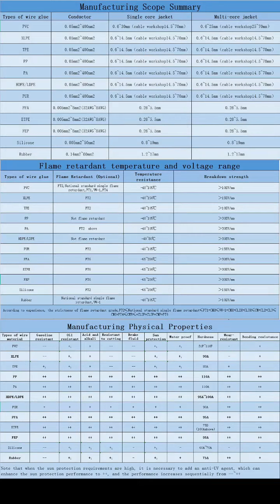TRIUMPH CABLE FACTORY LIVEROOM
1.The variety of goods is rich, with more than 200,000 coils of finished wire inventory; 2.High quality can be used at ease; 3.Short-term production and shipment; according to customers' short-term production requirements, inventory items are shipped on the same day, and customized products can be shipped in three days; 4.It is helpful to shorten the design time. Sheng brand can be determined according to the model and specifications, and customers only need to select the model according to the catalog; 5.Quantity 1 roll can also be ordered. For electronic and electrical wiring used in electronic and electrical equipment, sometimes the quantity required is small, and the order quantity is 1 rolled up and sold.